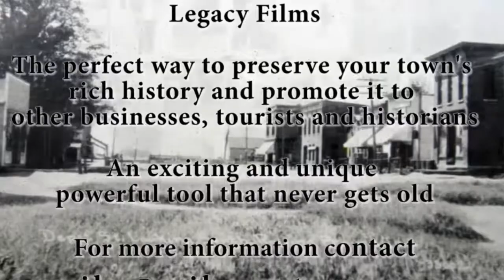State Senator Jim Arnold, Representative Tom Dermody, Rolling Prairie Fire Station Dedication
Indiana State Senator Jim Arnold and Indiana Representative Tom Dermody read a proclamation on behalf of the State Indiana to the Kankakee Township Volunteer Fire Department for the 67 year of dedication and gratitude for the newly remodeled fire station. Most important, SHARE these videos with your social media network. It really does help people connect and learn about their community, businesses, history, family and encourages everyone to tell their own stories. Thanks, Rick Erwin